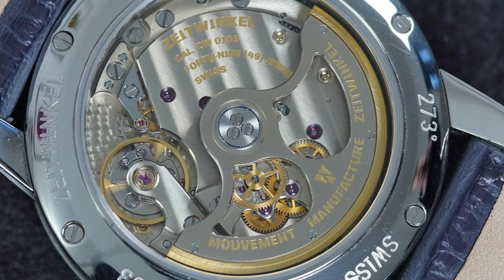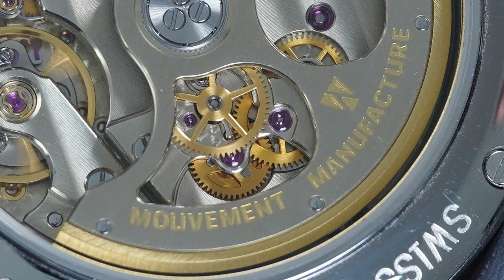Zeitwinkel montres Swiss made exclusives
Slt a tous,

Nouvel épisode plt dans lequel je vous présente la marque zeitwinkel. L'un des associés fondateurs m'a honoré de sa présence avec la quasi présentation de toute la gamme.
Les finitions swissmade sont incroyables ! les modèles transpirent la qualité...

j'espère que cet interview vous plaira et que vous allez ainsi en apprendre plus sur la marque.

julien

des groupe FB à suivre
Horlogerie, discussions, troc et ventes